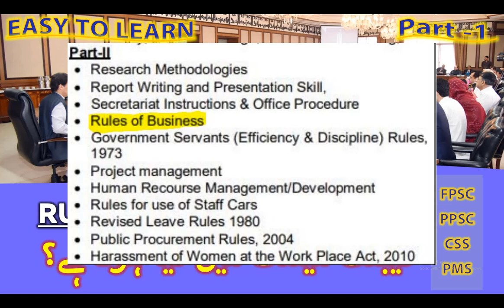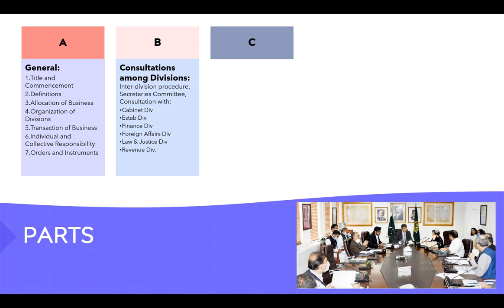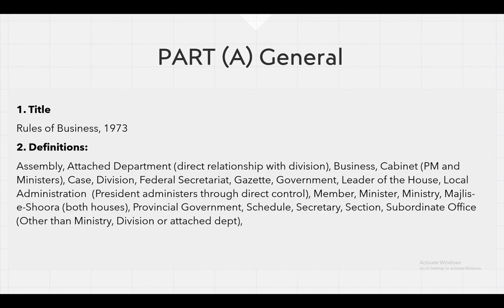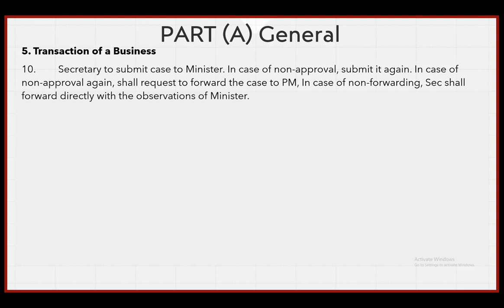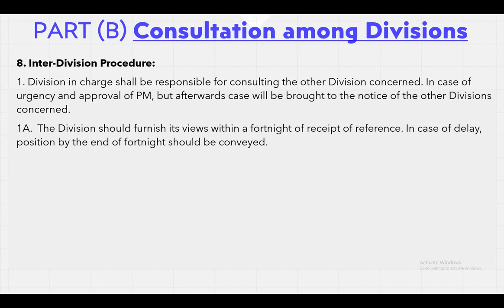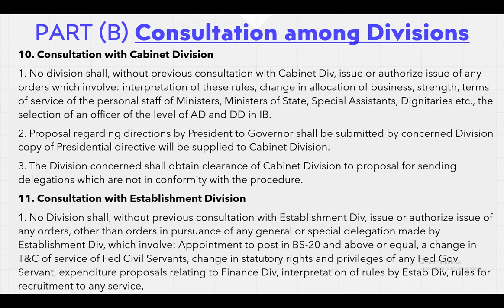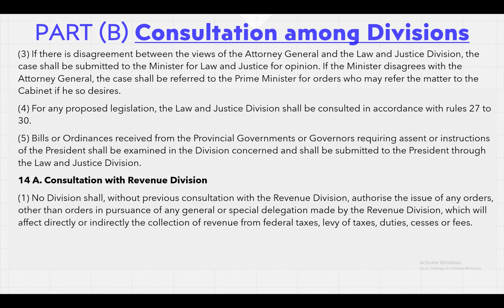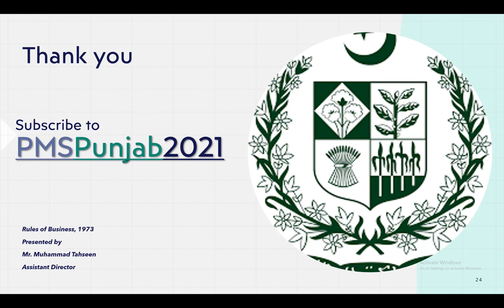Rules of Business 1973 | Cabinet Division | Constitution Procedures | FPSC Syllabus Preparation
Knock knock!! Suggest us what other policies / syllabus components you want lectures on?

Rules of Business 1973 is a document on guidelines for government of Pakistan to run its operations. Rules of Business 1973 are made under Articles 90 and 99 of the Constitution of Pakistan. Rules of Business 1973 is part of FPSC Syllabus for many examinations (one paper MCQs). You will find Rules of Business 1973 an important part of Syllabus for almost all FPSC Jobs 2021 which includes FPSC Assistant_Jobs, FPSC Assistant Director Jobs, FPSC Deputy Director Jobs, FPSC Jobs 2021, Federal Public Service Commission jobs of Assistant Director FIA. Moreover, it is part of the syllabus of Inspector FIA, Assistant Director FIA jobs, Assistant Director Intelligence Bureau (IB) jobs, Assistant Director Airport Security Force, Assistant Director Anti-Narcotics Force, Assistant Director Federal Investigation Bureau, FPSC Syllabus for Lecturer 2021, FPSC Syllabus for lecturer Political Science, FPSC css syllabus and many other entry tests conducted by FPSC.

In this video lecture of one hour, you have the great opportunity to learn first four major parts of the Rules of Business, 1973. Moreover, Rules of Business 1973 are discussed in Urdu language for an easy understanding of our students. The is the first time that these Rules have been properly taught on YouTube. The reason of tremendous growth of this channel PMSPunjab2021 is only because of the way untouched topics are covered. Many aspirants and students taking one paper MCQs exam of various posts including BS-17 Assistant Director, BS-18 Deputy Director and BS-19 Director or Area Education Officer in different departments including Federal Directorate of Education, Ministry of Education, Government of Pakistan need to learn Rules of Business 1973.

These Rules discuss the working procedure of Government. Similarly, the most important is detail about a how a Ministry or a Division work within Federal Secretariat. Similarly, the role of Secretary, Joint Secretary or Additional Secretary has been completely elaborated along with examples. How President and Prime Minister need to communicate with each other and other Government Departments? All such important questions are covered in this First Part of Lecture Series on Rules of Business 1973 (constituted in accordance with the Article 90 and 99 of the Constitution of Pakistan).

Rules of Business ko urdu main understand krnay kay liye sab sy aham video hai. Isi trah FPSC Syllabus, past papers, solutions and FPSC test preparation are covered in these lectures. Ye YouTube per Pakistani ki pehli or top video lecture series hai Government Policies or Rules per.

F: @professorinbox